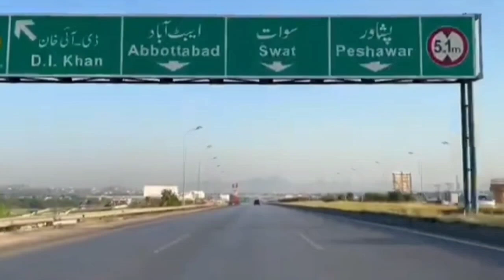islamabad to abbottabad | ka khubsurt safar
watch under video||
shirazi village vlogs | meetup ki kia sharat rakhi hai

islamabad to abbottabad via hazara motorway vlog
hazara motorway
islamabad to abbottabad via hazara
motorway
islamabad to abbottabad
motorway
islamabad to abbottabad
hazara motorway tunnel
abbottabad
abbottabad cit view
abbottabad ki sair
abbottabad cit hazara
pakistan ki sair beautiful pakistan
islamabad to hazara motorway
hazara motorway abbottabad to
mansehra
islamabad
mansehra
islamabad
abbottabad motorway
hazara motorway pakistan
islamabad to abbottabad or
mansehra via hazara motorway
hazara motorway abbotta bad to
islamabad
islamabad to abbottabad via
motorway distance
hazara
islamabad to balakot via hazara
motorway
abbottabad motorway
hazara motorway pakistan
islamabad to abbottabad city
islamabad to hazara abbottabad
islamabad to abbottabad hazara
islamabad to abbottabad road trip
islamabad to abbottabad road tour
islamabad to abbottabad tour vlog
islamabad to abbottabad city view
islamabad to hazara
travel vlog islamabad to abbottabad
islamabad to abbottabad travel vlogs